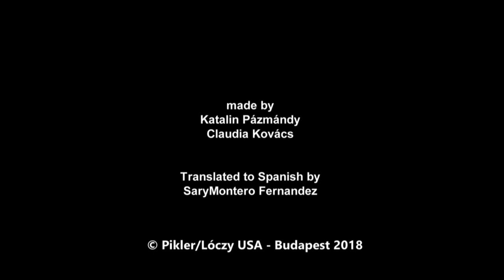Pikler® Professional candidates at the Pikler® House | A conversation in the garden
Early childhood experts and Pikler® Professional candidates share their voices with Elsa Chahin on why they keep coming back to learn more. Filmed in the garden of the historic Pikler® House in Budapest, Hungary, established in 1946 by Dr. Emmi Pikler.